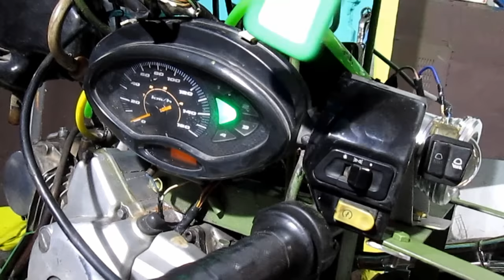Mesin motor jadi derek modifikasi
Mesin sepedamotor difungsikan jadi penarik beban, baik dari ketinggian di bukit maupun untuk menarik ke tingkat 5 (lantai lima), dengan kapasitas berkisar 1 kwintal.
Mudah dioperasikan dan dibawa bawa, dengan ditarik oleh sekepamotor atau didorong. Karena lebar hanya 80 cm dan panjang 110 cm. sangat berguna untuk di perkampungan yang tidak ada aliran listrik, karena mesin terbut mesin sepedamotor. Sling baja, seperangkat alat /perkakas mesin, mempergunakan roda agar mudah dipindah pindah. Keterangan lebih lanjut dan permasalahannya sms ke 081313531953 sonni hadi.